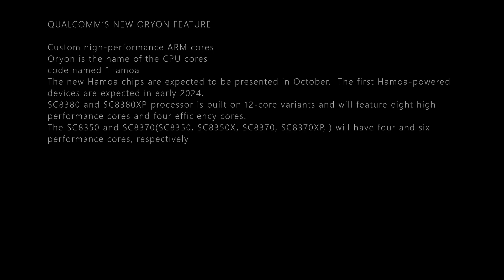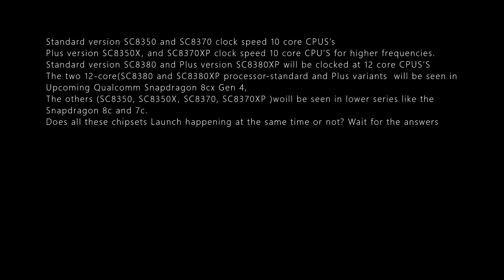QUALCOMM’S ORYON PROCESSOR DETAILS LEAKS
QUALCOMM’S NEW ORYON FEATURE

Custom high-performance ARM cores
Oryon is the name of the CPU cores
code named “Hamoa
The new Hamoa chips are expected to be presented in October.  The first Hamoa-powered devices are expected in early 2024.
SC8380 and SC8380XP processor is built on 12-core variants and will feature eight high performance cores and four efficiency cores.
The SC8350 and SC8370(SC8350, SC8350X, SC8370, SC8370XP, ) will have four and six performance cores, respectively
Standard version SC8350 and SC8370 clock speed 10 core CPUS’s
Plus version SC8350X, and SC8370XP clock speed 10 core CPU’S for higher frequencies.
Standard version SC8380 and Plus version SC8380XP will be clocked at 12 core CPUS’S
The two 12-core(SC8380 and SC8380XP processor-standard and Plus variants  will be seen in Upcoming Qualcomm Snapdragon 8cx Gen 4,
The others (SC8350, SC8350X, SC8370, SC8370XP )woill be seen in lower series like the Snapdragon 8c and 7c.
Does all these chipsets Launch happening at the same time or not? Wait for the answers.